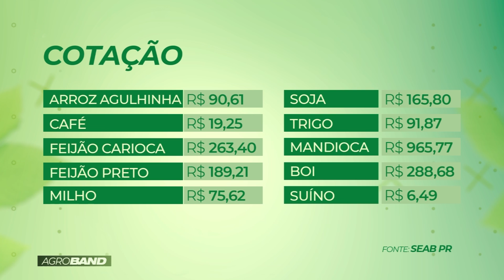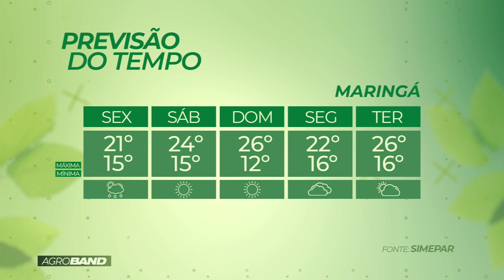BOLETIM AGROBAND - 30/09/2022 (TV MARINGÁ)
Acompanhe a programação da TV Maringá e fique bem informado.